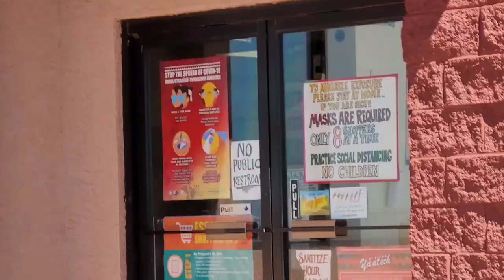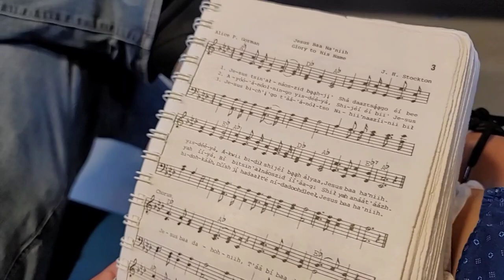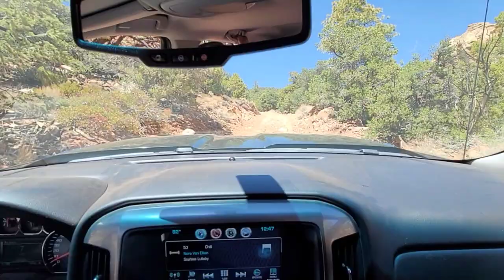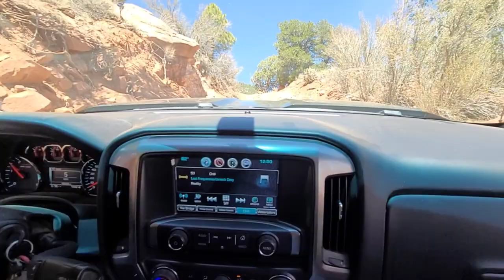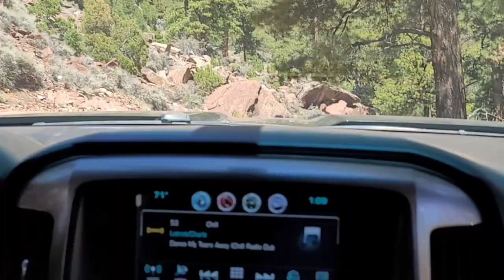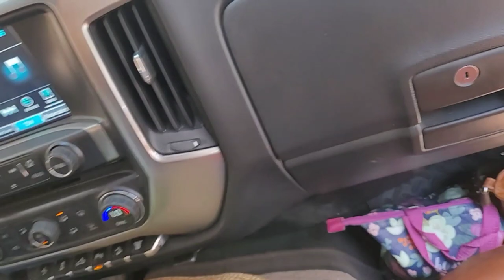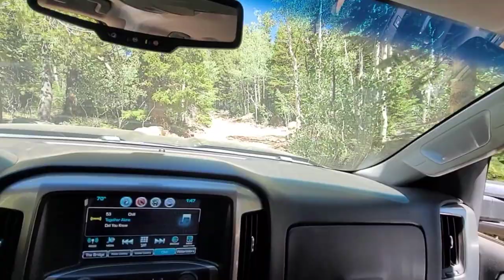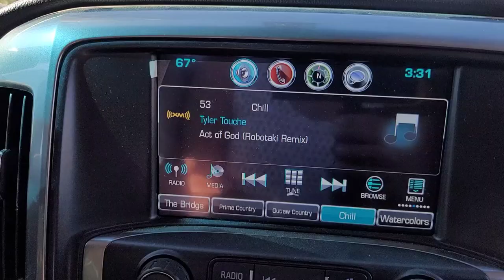We drove up Navajo Mountain!! + Navajo Mountain church & Sunday family time!